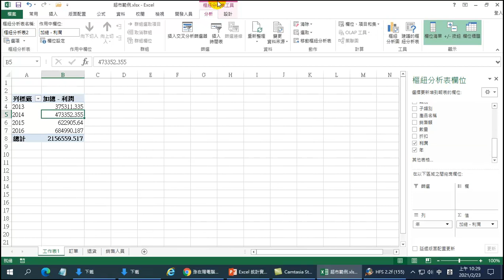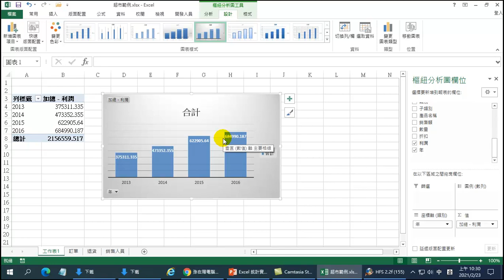EXCEL統計實務研習班-08 9個步驟做出各年銷售統計資料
本單元是運用樞紐分析表及樞紐分析圖,快速產生老闆想看的報表